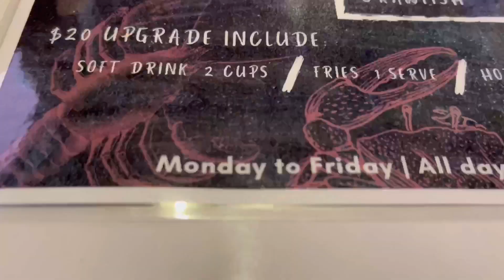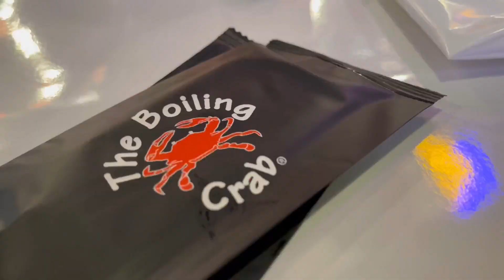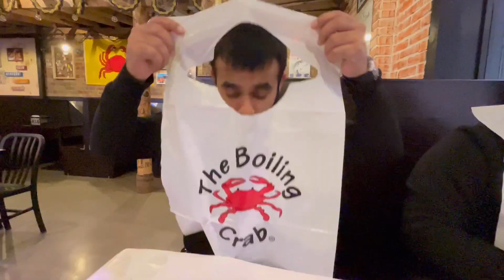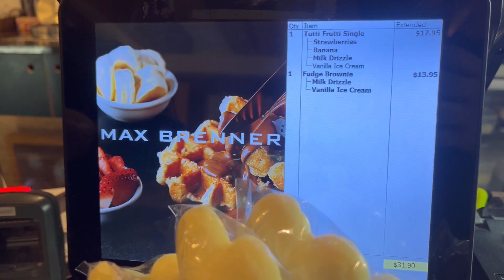Sea food in Melbourne | Boiling Crab CBD | 2022